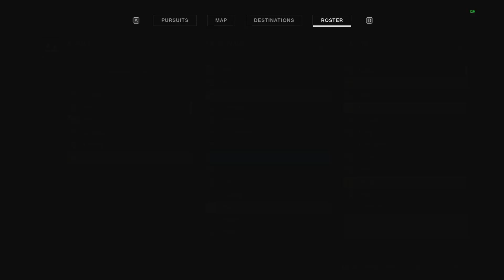DESTINY 2 - Partidinhas aleatórias contra o melhor do joguinho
LIVES AQUI -  twitch/mrghosthdyt